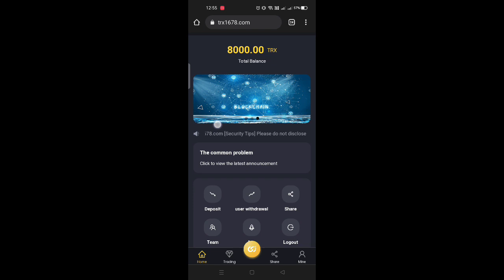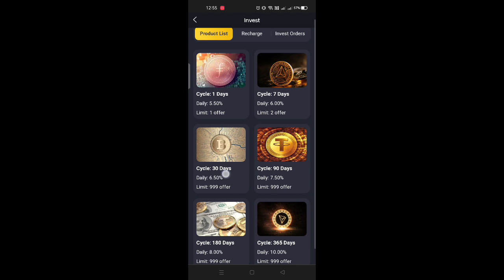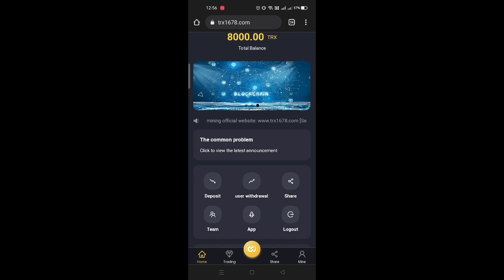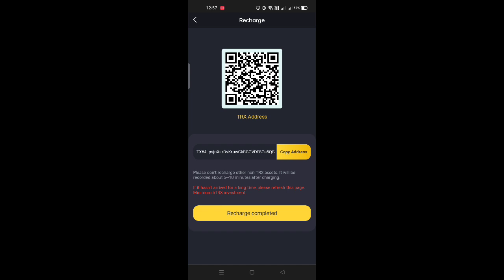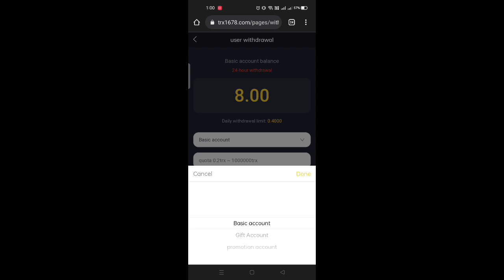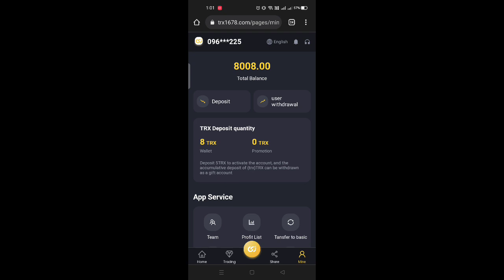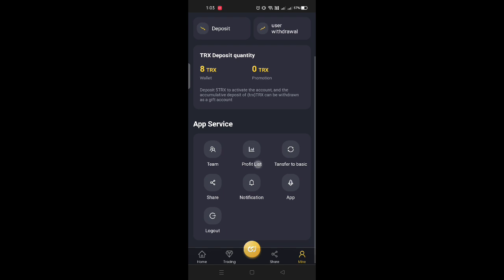Register to get 8000TRX for free | Earn money from | Earn money online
new project 1000Ã—soon profitable 2022

1. This video teaches you whADD to get 5% of the daily mining revenue, and how to get it, click and share your promotion link.

2. The video tells users whADD to recharge, how to recharge, copy the payment address wallet, open the virtual currency wallet, and use TRX to recharge.

3. Users register and recharge by sharing the promotion link, and the basic wallet can get TRX rewards. Promotional wallets will also receive top-up amounts, 14% for Tier 1, 7% for Tier 2, and 3% for Tier 3.

Cumulative depositã€5-50000 TRXã€‘minimum daily income 5%
Cumulative depositã€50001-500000 TRXã€‘minimum daily income 6%
Cumulative depositã€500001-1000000 TRXã€‘minimum daily return 7%
Cumulative depositã€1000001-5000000 TRXã€‘minimum daily income 8%
Cumulative depositã€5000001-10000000 TRXã€‘minimum daily income 9%